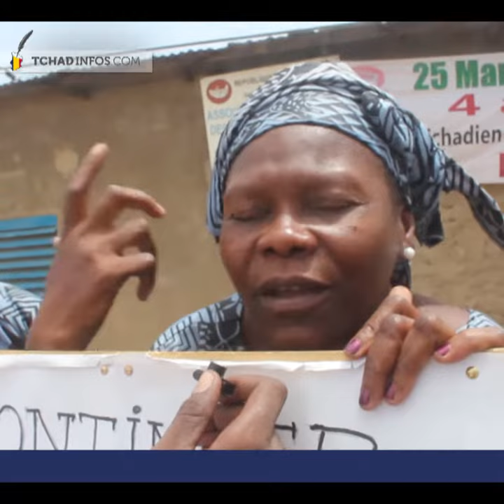Buzz Actu : 14 jours de sit-in des victimes du régime de Hissein Habré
D’un air malheureux et coléreux, les victimes du régime de Hissein Habré observent depuis 14 jours un sit-in. Objectif : réclamer leurs droits.